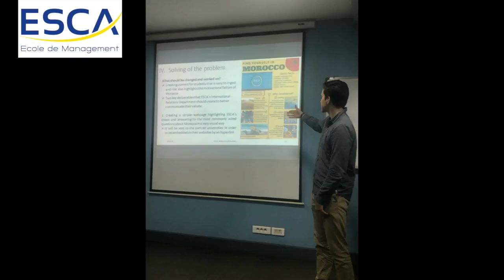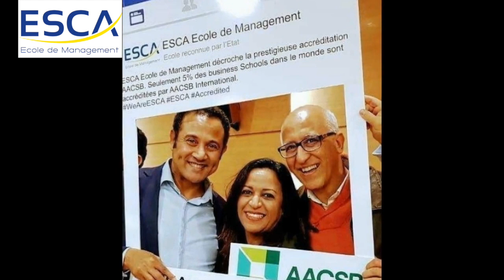Throwback 2018, International Events - ESCA Ecole de Management- Casablanca, Morocco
Thank you for an amazing year !